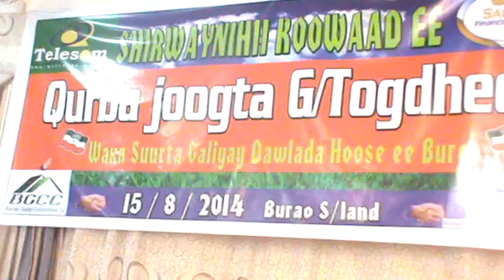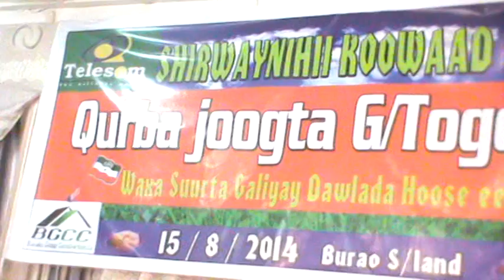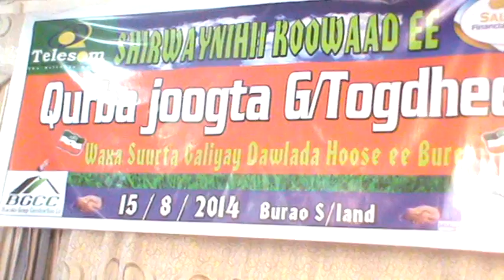Waraarka SHabakada Batalaalenews.net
shirwayanaha qurba jooga gobolka todheer iyo masuuliyinta maamulka golaha degaanka degmada burco